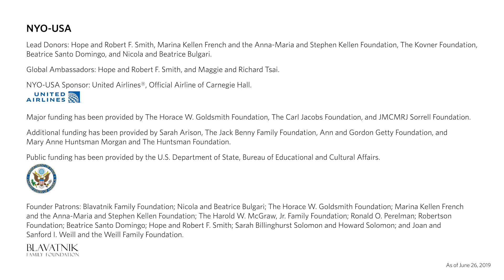NYO-USA Performs Prokofiev’s Symphony No. 5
Watch Sir Antonio Pappano lead NYO-USA in a performance of Sergei Prokofiev’s Symphony No. 5 in B-flat Major, Op. 100, at Konzerthaus Berlin in 2019.

NYO-USA 2019 comprised 119 members—ages 16–19 and hailing from 33 US states—who were recognized by Carnegie Hall as some of the finest players in the country following a comprehensive national audition process. In preparation for its performance activities in the New York area and abroad, NYO-USA once again worked with an impressive list of principal players from many of the nation’s top professional orchestras during its training residency.

Following a return to the Tanglewood Music Festival in Lenox, Massachusetts, Sir Antonio Pappano and NYO-USA took the stage Carnegie Hall for the orchestra’s annual concert in Stern Auditorium / Perelman Stage. The program included Strauss’s “Eine Alpensinfonie” and Berlioz’s “Les nuits d’été” featuring renowned mezzo-soprano Isabel Leonard. The orchestra then departed to Europe for debut performances as part of the Young Euro Classic series at Konzerthaus Berlin with mezzo-soprano Magdalena Kožená, as well as the Edinburgh International Festival and Elbphilharmonie Hamburg, and a return to the BBC Proms and Royal Concertgebouw Amsterdam with mezzo-soprano Joyce DiDonato.

Used by permission of G. Schirmer, Inc. (ASCAP)